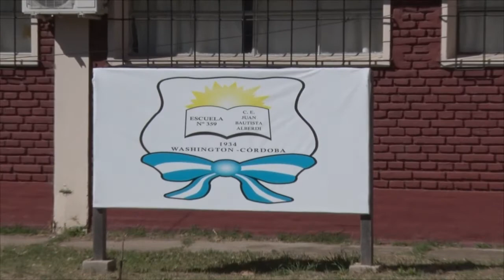JOSÉ PAPA SUB DIRECTOR DE INFRAESTRUCTURA DE LA PCIA AMPLIACION DEL COLEGIO J B ALBERDI EN LA L